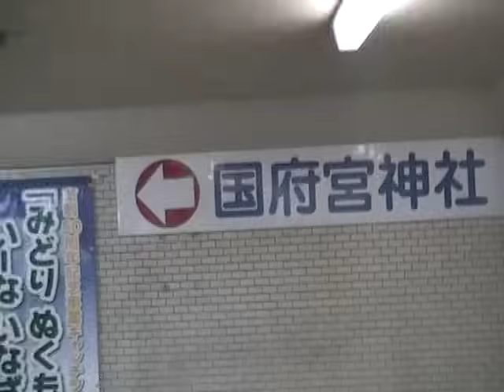The (in)FAMOUS Japanese Naked Festival : 裸祭り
Re-edited at a bigger size and including previously deleted scenes!
ALL BODY HAIR SHAVED!!! Don't forget to rate and comment!  I talk more about this festival in a vlog
(Gimmeaflakeman is my response channel:)
ALL BODY HAIR SHAVED!  Don't forget to rate and comment!

Japanese notes:
hadaka=naked
matsuri=festival
yatai=food stand
iidesuyo=go ahead
abunai=dangerous
otoko=man
dame=bad
meiwaku=troublesome or "in the way"
The small town of Konomiya, part of Inazawa city, just outside Nagoya witnesses one of Japan's most famous hadaka matsuri or naked festivals.

The raucous festival dates back to 767 when the local governor of Owari (present-day Aichi Prefecture) instigated the festival in an attempt to ward off a plague epidemic sweeping the country.
The festival has a number of stages.
On the second day of the lunar new year a post marked with the words "naoi shinji" is set up outside Konomiya Shrine.
An hour later at 10am a group of applicants arrive in the hope of being chosen as that year's shin-otoko or ("god-man"). To be selected as shin-otoko is considered a great honor, though a dubious one in most people's eyes in view of what is to follow.
A huge 4-ton rice-cake (mochi) is prepared and is presented to the shin-otoko on the eve of the main festival. For three days prior to the start of the matsuri the shin-otoko is kept alone, enclosed in a small hall in Konomiya Shrine. He is fed only rice-gruel and water and has all his body hair shaved off as part of the purification rite.
The festival begins in mid-afternoon on the 13th day of the lunar new year when thousands of men dressed only in loincloths carry a bamboo pole covered with pieces of paper carrying the excuses of people who couldn't make it to the festival that year.
When the shin-otoko appears from the shrine the assembled men - many of them aged 23 or 42 (ages considered unlucky or yakudoshi) - converge on the shin-otoko in an effort to touch him and thus pass on their bad luck and so rid themselves of evil.
The shin-otoko's guards, who attempt to stop him getting killed in the crush, throw cold water on the crowds to help cool things down. The event can be dangerous and people have suffered injuries in the past.
At 3am the next morning the shin-otoko carrying a "mud cake" on his back - symbolizing bad luck and calamity is chased away from the shrine and the mud cake is buried by the shrine priests. This part of the festival is known as yonaoi shinji.
Later that morning the large rice cake presented earlier is cut up and distributed to worshippers. Eating the rice cake is supposed to ward off illness and misfortune.
Want more info? Do a google search or...